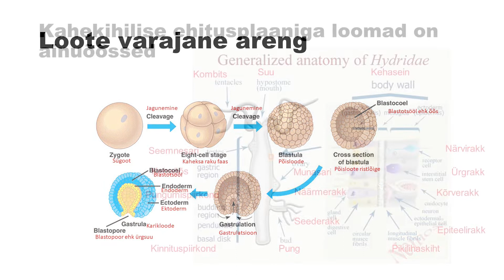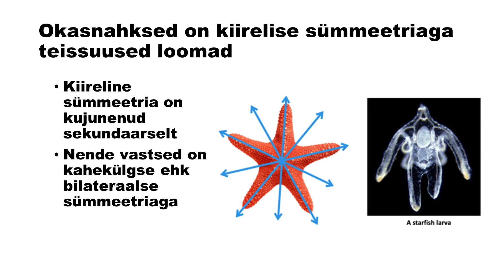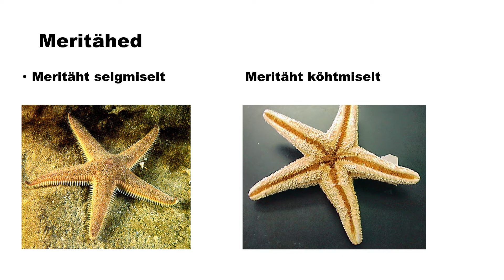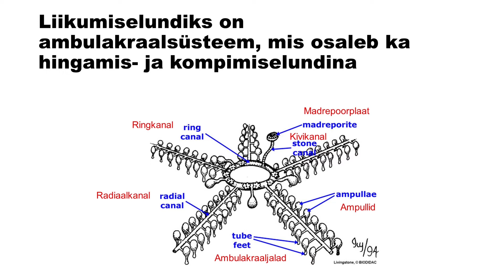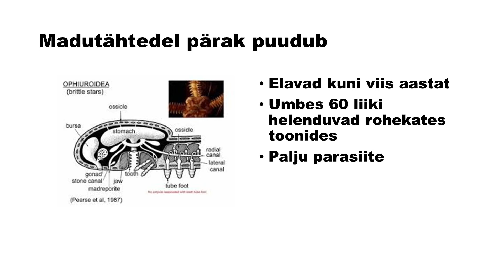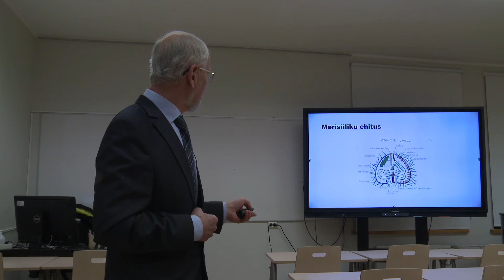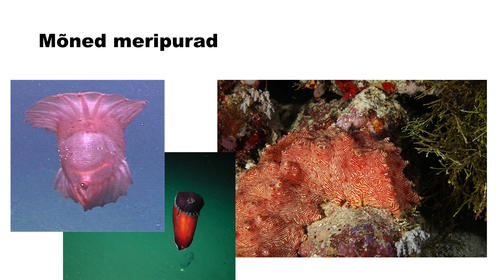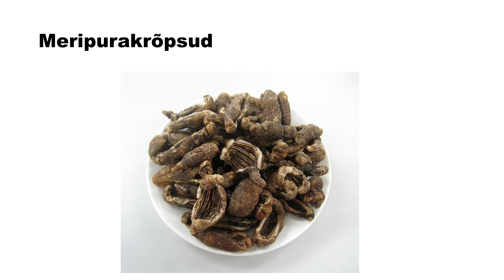Vaba Akadeemia loeng 18.02.2022: Mati Martin "Okasnahksed loomad"